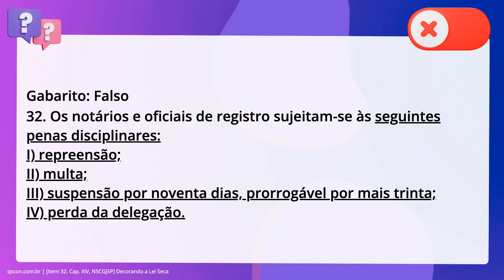QScon Direito: [Item 32, Cap. XIV, NSCGJSP] Decorando a Lei Seca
Item 32, Cap. XIV, NSCGJSP | Decorando a Lei Seca

De acordo com o item 32, do Capítulo. inciso décimo quarto: das Normas de Serviços Extrajudiciais. da CGJ-SP, os notários e oficiais de registro podem se sujeitar à pena. disciplinar de advertência.

Gabarito: Falso